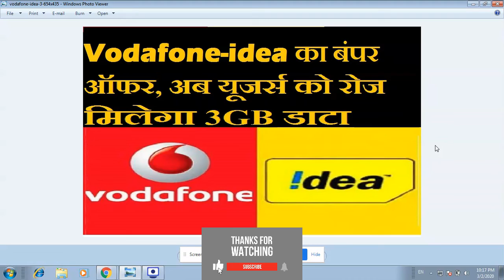Vodafone-idea का बंपर ऑफर, अब यूजर्स को रोज मिलेगा 3GB डाटा || Double Data Offer for Prepaid Users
Hello dosto swagat hai apka DailyLife TechGyan channel par.
Vodafone-idea Double Data Offer for Prepaid on Recharge of Rs 249, Rs 199, Rs 599